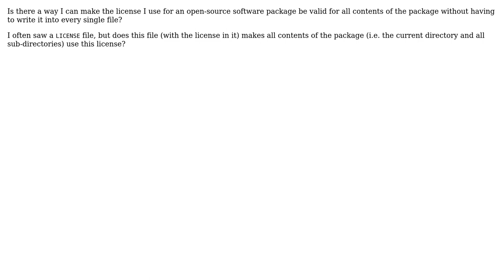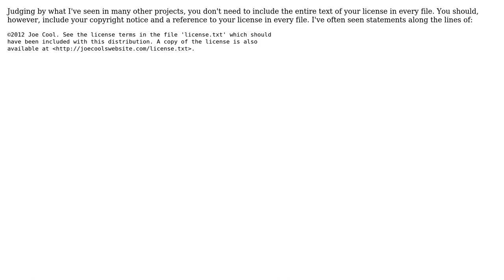Software Engineering: How to license a whole package without writing it into every file?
With thanks & praise to God, and with thanks to the many people who have made this project possible! | Content (except music & images) licensed under CC BY-SA | Music | Images & others | With thanks to user Niklas Rosenstein user MSalters user Caleb and the Stack Exchange Network Trademarks are property of their respective owners. You are responsible for your own actions.